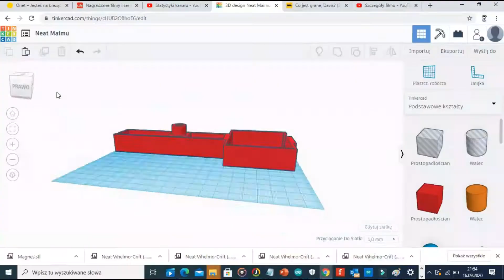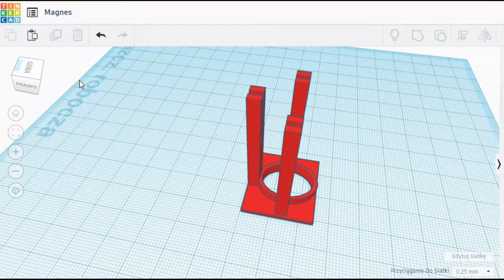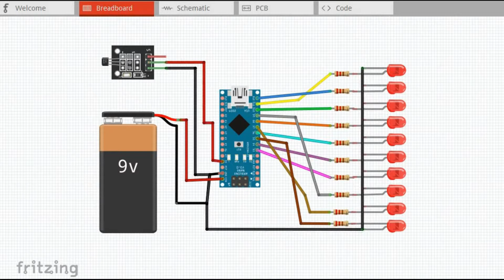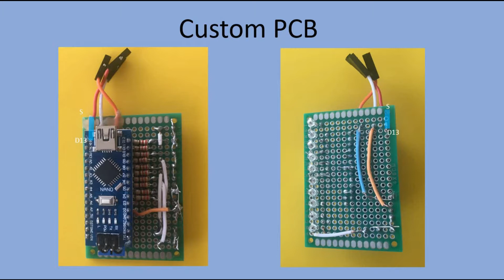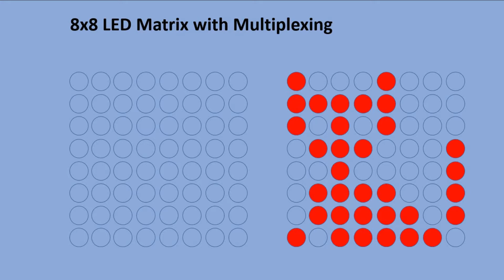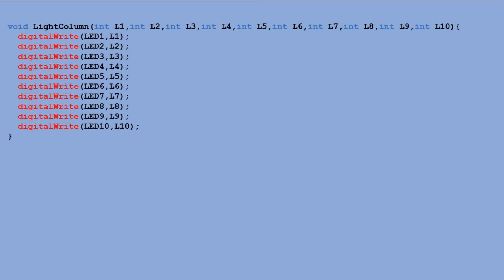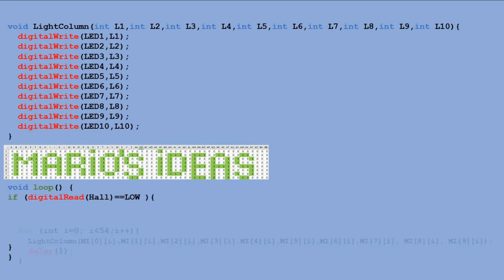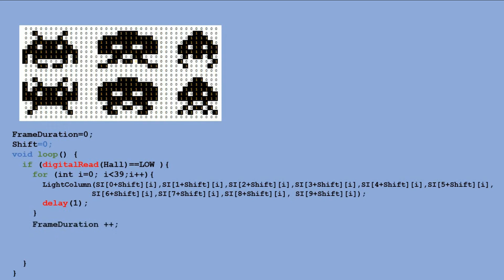How to Create Arduino POV (Persistence of vision) Display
I recently found an old fan in ma garage and thought it was perfect opportunity to create Persistence of Vision Display.
I think this project came out great.

Here is the list of commponents used:
- Old Fan
- Arduino Nano
- Hall Sensor
- 10x leds
- 10x220Ohm resistors

All custom parts were printed on Anycubic Mega S 3d printer with PLA filament

Link to the code and components you can find on my Arduino.cc page

Music Credits